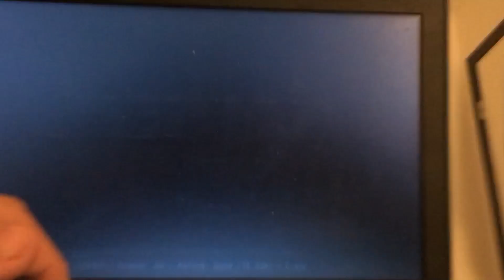Defeated “Impostor V5 (April fools update)”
For @Elomentoplayz Giving me a suggestion on playing this song￼!

And @Clowfoe for the FUNNY UPDATE!